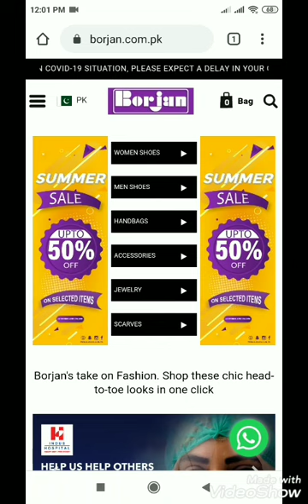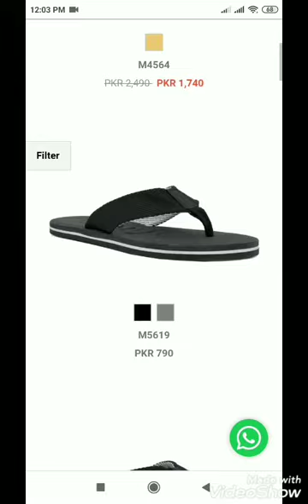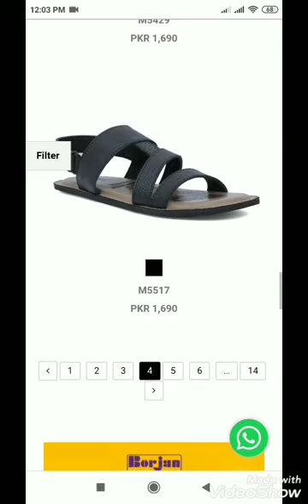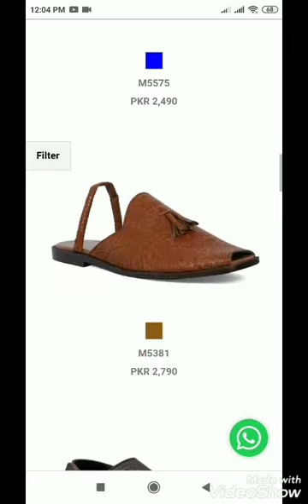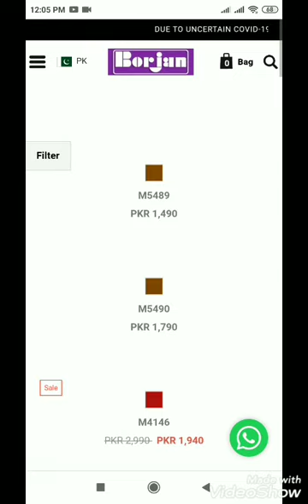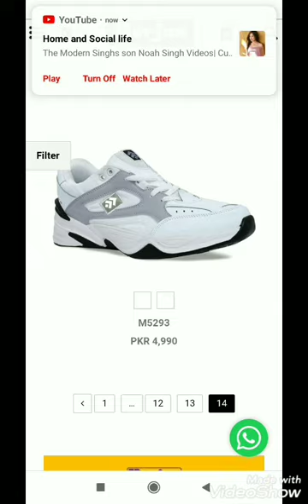50% Off Summer sale on Borjan shoes men's Collection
50% Off Summer sale on Borjan shoes men's Collection
borjan shoes sale,
borjan shoes 2019 summer,
borjan shoes collection,
borjan shoes gents,
borjan shoes 2020 with price,
borjan shoes eid collection 2020,
borjan shoes man,
borjan shoes ad,
borjan shoes and bags,
borjan shoes bahawalpur,
borjan shoes summer collection 2020,
borjan shoes new collection,
borjan shoes design,
borjan shoes design collection,
borjan shoes for mens 2019,
borjan flat shoes,
borjan shoes in sialkot pakistan,
borjan shoes jhelum,
borjan ke shoes,
borjan shoes ladies,
borjan shoes latest jobs,
borjan shoes lahore,
borjan shoes ladies 2020,
borjan ladies shoes with prices,
latest borjan shoes,
borjan men's shoes 2020,
borjan men's shoes 2019,
borjan shoes new arrival,
borjan shoes new collection 2020,
borjan shoes new arrival 2020,
borjan shoes new arrival with price,
borjan new shoes,
borjan shoes online,
borjan shoes online shopping,
borjan shoes pakistan with prices,
borjan shoes pk,
borjan shoes rawalpindi,
borjan shoes sale 2020,
borjan shoes sale 2020 with price,
borjan shoes sale 2019,
borjan shoes sale 2020 online,
borjan shoes sale 2020 online shopping,
borjan shoes sandal,
borjan shoes with price,
borjan winter shoes 2019,
borjan shoes 2020 sale,
borjan shoes 2019,
borjan shoes 2019 with price ladies,
borjan shoes 2020 with price man,
borjan shoes 2020 summer
borjan shoes,
borjan gents shoes,
borjan eid collection 2020,
borjan chappal,
borjan official,
borjan summer collection 2020 with price,
borjan sale,
borjan online shop,
borjan ad,
borjan add,
borjan american,
borjan attock,
borjan action,
borjan new arrival 2020,
borjan shoes ad,
borja america,
borjan bags,
borjan bags 2020,
borjan borjan,
borjan bags 2019,
borja baston,
borjan brand pronunciation,
borjan bags sale 2020,
borjan block heels,
borjan chappal 2020,
borjan collection 2020,
borjan collection,
borjan clutches,
borjan court shoes,
borjan chakwal,
borjan chappal price in pakistan,
borjan die young,
milan borjan delije,
dj borjan,
djota i borjan,
borjan daje loptu radulovicu,
milan borjan da ne,
borjan posle derbija,
delije borjan,
borjan eid collection,
borjan eid collection 2020 with price,
borjan eftimov,
borjan tea estate,
el borjan,
borjan flat shoes,
borjan footwear,
borjan jovanovski filipce,
filip borjan,
borjan fabio torres,
borjan gents chappal,
borjan girl b,
borjan gaming,
borjan gaming live,
borjan gol sa pola terena,
goran borjan,
grobari borjan,
borjan high heels,
borjan handbags with price,
borjan handbags,
borjan heels,
borjan history,
borjan handbags 2020,
borjan ristovski,
bojack horseman,
borjan i gobeljic,
borjan intervju,
borjan imitira savica,
borjan i snezana,
borjan i vujadin savic,
borjan i suma,
borjan i pavkov,
borjan ivan marinkovic,
borjan jovanovski,
borjan jovanovski venko,
borjan jovanovski zena,
borjan jewellery 2020,
borjan jovanovski puknat,
borjan novo jutro,
borjan ke shoes,
bojan krkic,
bojan karic,
bhojan khana,
bojan krkic youth,
bojan krkic ajax,
bojan krkic vs barcelona,
bojan krkic barcelona,
borjan ladies shoes,
borjan ladies chappal,
borjan ladies slippers,
borjan ladies sandal,
borjan ladies shoes online,
borjan ladies shoes sale 2020,
borjan latest collection 2020,
borjan minal khan,
borjan mens sandals,
borjan meaning,
borjan meaning in english,
borjan mm alam road,
borjan man collection,
borjan new collection 2020,
borjan new shoes,
borjan new collection,
borjan new arrival,
borjan new design,
borjan new sandal,
borjan nusev,
borjan najbolje odbrane,
borjan official poppin,
borjan official ksi,
borjan official poppin challenge,
borjan online sale 2020,
borjan online,
borjan online sale,
pesma o borjanu,
borjan o srpskoj dalmaciji,
borjan poppin,
borjan poppin challenge,
borjan pronunciation,
borjan pronunciation in english,
borjan pumps shoes,
borjan peshawari,
borjan pakistan day sale,
borjan pancevski,
borjan rap,
borjan rock,
borjan roblox,
borjan rapper,
borjan udara rikarda,
borja rubio,
bojan radulovic,
milan borjan radnicki nis,
borjan shoes 2020,
borjan sandal,
borjan shoes sale,
borjan shoes collection,
borjan tancev,
borjan tomovski,
borjan tanchev,
borjan tasev,
mullah borjan taliban,
milan borjan trening,
borjan tuca,
borjan udara sumu,
borjan sale upto 50 off,
veljko borjan,
vrelo sane borjan,
borjan zeza vujadina,
borjan vs suma,
borjan winter collection 2020,
borjan winter sale 2020,
borjan while we sleep,
selim y borjan,
borjan zafirovski,
borjan zarevski,
borjan zivotna pesma,
milan borjan zivotna prica,
crvena zvezda borjan,
zoran borjan,
borjan 2020,
borjan 2020 collection,
borjan 2020 sale,
borjan 23 march sale 2020,
borjan 2020 summer collection,
miss borjan 2019,
borjan shoes 2019,
borjanita son 3